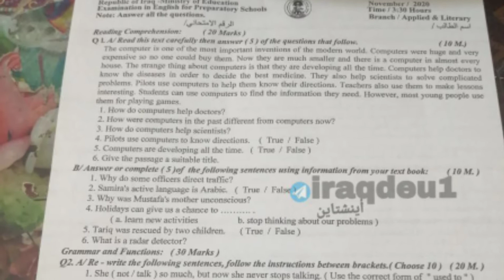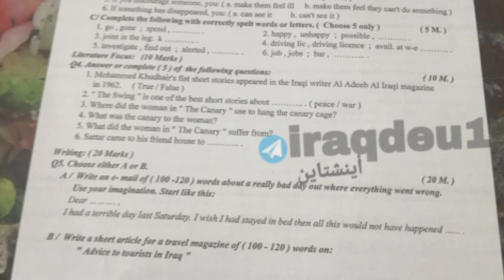الاسئلة الوزارية لمادة اللغة الانكليزية للففطرعين الادبي والتطبيقي الدور الثاني 2020